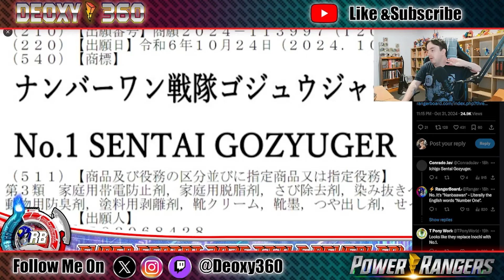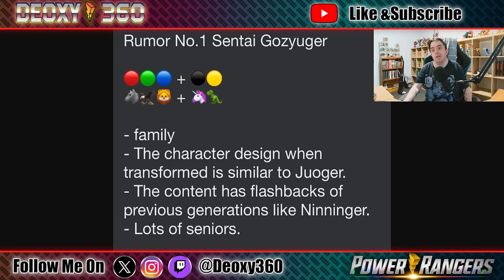49th Sentai Revealed! NO. 1 SENTAI GOZYUGER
We've got the 49th Super Sentai revealed. NO. 1 SENTAI GOZYUGER. The next Super Sentai series to air in 2025.